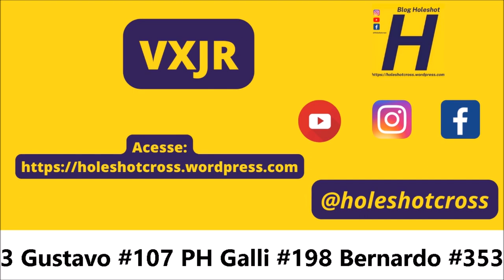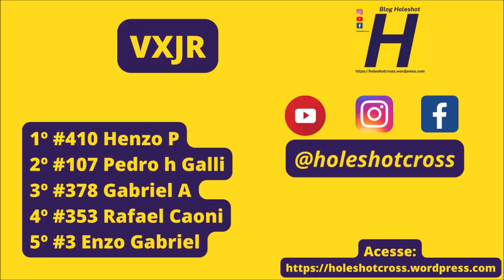VXJR em Naviraí - 6º etapa da Copa Conesul 2023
Corrida realizada no dia 09 de julho de 2023

VXJR - #3 Enzo G #23 Kaue #31 Neto #53 Galhardinho #66 Egidio Gabriel #73 Gustavo #107 PH Galli #198 Bernardo #353 Caoni #378 G Araújo #410 Henzo P